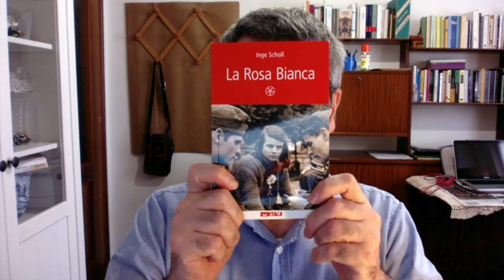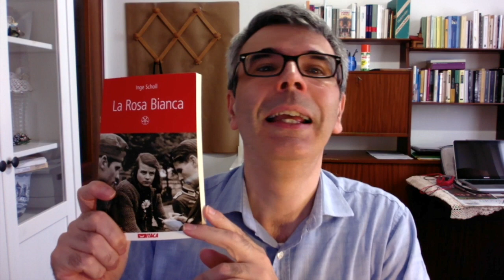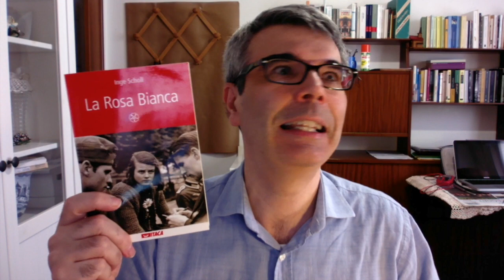Alla scoperta de La Rosa Bianca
Ho letto questo piccolo libro di Inge Scholl dal titolo “La rosa bianca”. L’editore è Itaca mentre la traduzione è di Marcella Ravà e Valentina Gallegati. L’introduzione è di Tanja Piesch.

Un po’ di tempo fa mi ero chiesto: ma in Germania, ci fu oppure no una qualche forma di resistenza al nazismo?
Una di queste forme è stata proprio la Rosa bianca.

Prima lettore, poi Autore indipendente.
Ecco la mia pagina su Amazon